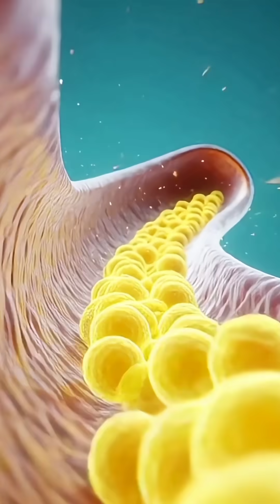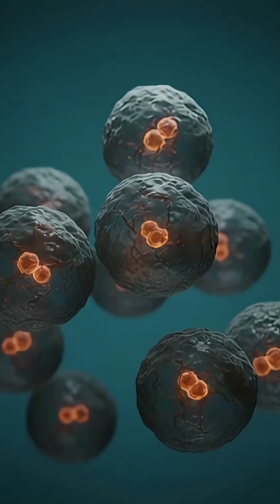The Incredible Journey of a Banana Inside the Human Body | 1-Minute Medical Breakdown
Discover how a simple banana transforms into powerful fuel for the entire human body.
In this 1-minute cinematic medical animation, we follow the banana from the mouth to the stomach, into the intestines, and finally into the bloodstream — showing how potassium, vitamin B6, magnesium, natural sugars, and fiber nourish the brain, muscles, heart, and gut.
Learn how bananas boost energy, support mood, stabilize blood pressure, and strengthen the digestive system, along with the possible mild side effects.
A fast, clean, educational visual journey inside the body.